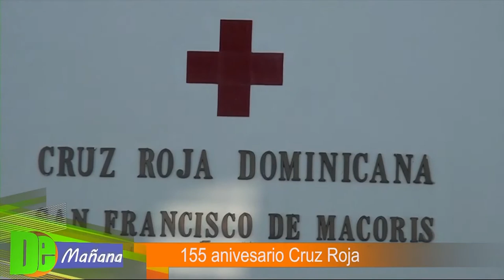Cruz Roja Dominicana en “El Café Caliente” de De Mañana